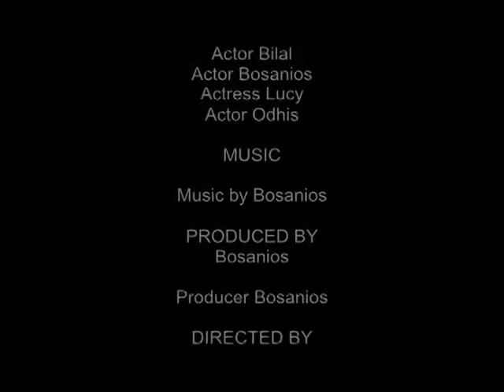SPOTLIGHT THEATERS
Amida is a certain Lady who thinks money is everything. Another one is Lucy who wears half naked and later finds her self in trouble with one of  the community bully.